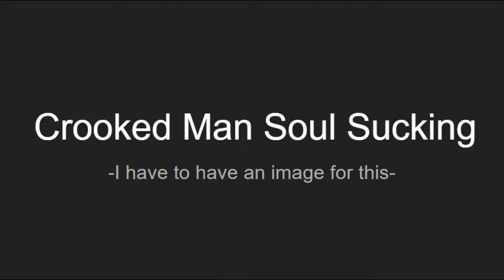Crooked Man Soul Sucking (CUE)